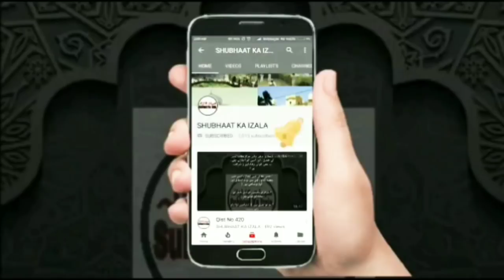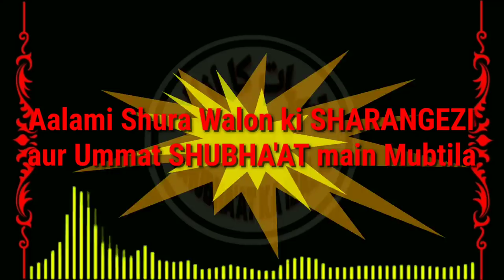AALAMI SHURA WALON KI SHARANGEZI | MOLANA SA'AD SB DB K BAYANAAT PAR SHURAI FITNEBAZON KI SIYASAT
AALAMI SHURA WALON KI SHARANGEZI
| MOLANA SA'AD SB DB K BAYANAAT PAR SHURAI FITNEBAZON KI SIYASAT |
 Molana Sa'ad Sahab k Bayanaat main se Kat Chaat kar Aalami Shura k Wakeel Ulema v Aawaam ko Apne Goru Ml Ahmad Raza Khan ki Batai Rah Par Chal kar Ummat main Inteshar Khalfahar aur Tazabzub Paida Karne ki Har Mumkin Koshish kar rahe hai
Aqasr Aisa Hota Hai ki Jab bhi Aise Baatein Chalti hai Social Media v WhatsAap University Par Toh Awa'am Aur Ulema Bila Tekeeq k Fitne ka Shikar ho Jate hai aur Na Tehqiq karte hai aur Na hi Usloob v Usool Dekhte hai ki kis baat Main kya PaseManzar hai Bas ikhtelaf ki Wajhse Mukhtalifat karna shuru kar dete hai
Aise Hi Qisam Qisam k Shubha'at k Izale Is playlist Main Sune aur khub Share kare